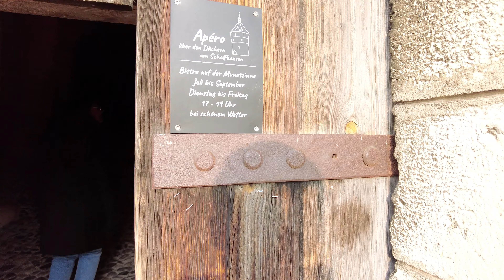Travel Vlog: Quick visit in Schaffhausen, Switzerland ¦ Munot Fortress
A quick sidetrip from Rheinfall to Schaffhausen Switzerland! A beuatiful town with rich history and great view. In this video, I will tour you inside the Munot Fortress!

Video Link:

 • Waesto - Sunset F...